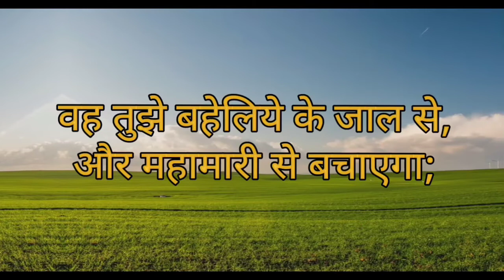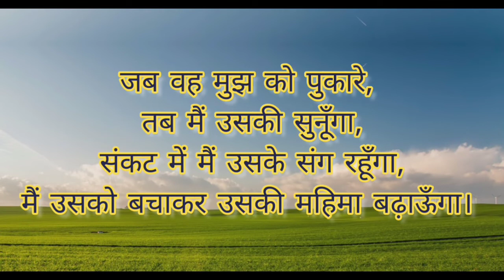Psalms 91 pslams91 Hindi Bible word भजन संहिता 91 Today's word Presence of God safety of Jesus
He who dwells in the secret place of the Most High Shall abide under the shadow of the Almighty.

 I will say of the Lord, “He is my refuge and my fortress; My God, in Him I will trust.

” Surely He shall deliver you from the snare of the fowler And from the perilous pestilence.

 He shall cover you with His feathers, And under His wings you shall take refuge; His truth shall be your shield and buckler.

You shall not be afraid of the terror by night, Nor of the arrow that flies by day,

Nor of the pestilence that walks in darkness, Nor of the destruction that lays waste at noonday.

A thousand may fall at your side, And ten thousand at your right hand; But it shall not come near you.

Only with your eyes shall you look, And see the reward of the wicked.

 Because you have made the Lord, who is my refuge, Even the Most High, your dwelling place,

No evil shall befall you, Nor shall any plague come near your dwelling;

For He shall give His angels charge over you, To keep you in all your ways.

 In their hands they shall bear you up, Lest you dash your foot against a stone.

You shall tread upon the lion and the cobra, The young lion and the serpent you shall trample underfoot.

“Because he has set his love upon Me, therefore I will deliver him; I will set him on high, because he has known My name.

He shall call upon Me, and I will answer him; I will be with him in trouble; I will deliver him and honor him.

 With long life I will satisfy him, And show him My salvation.”
                    Psalms 91:1‭-‬16